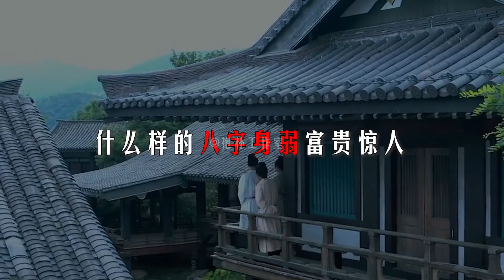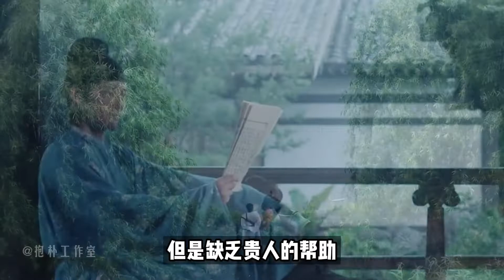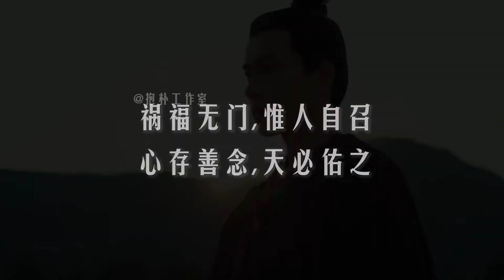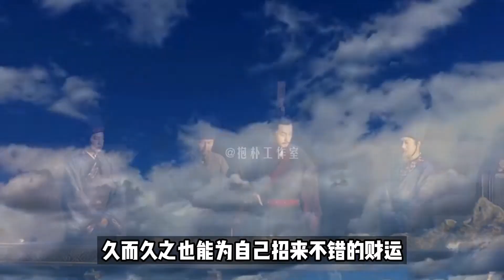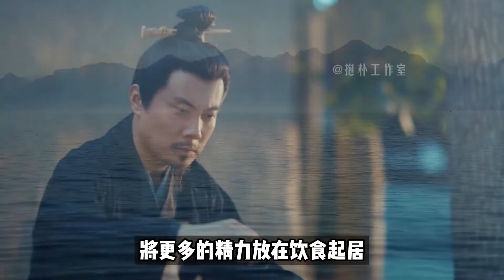八字身弱的人有什么特征？什么样的八字身弱富贵惊人？【抱朴工作室】